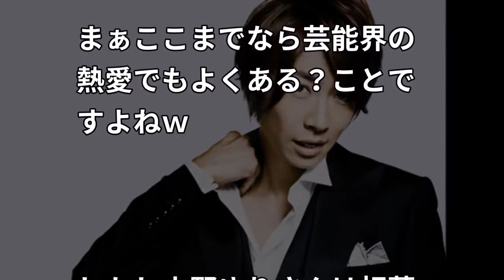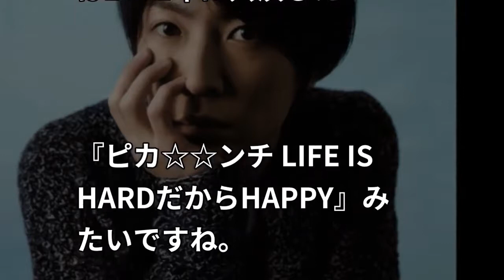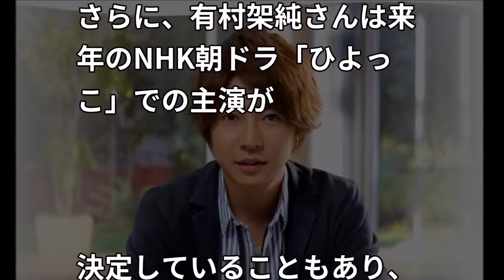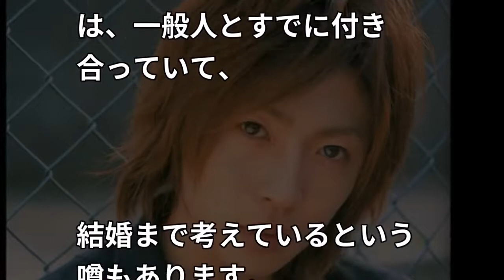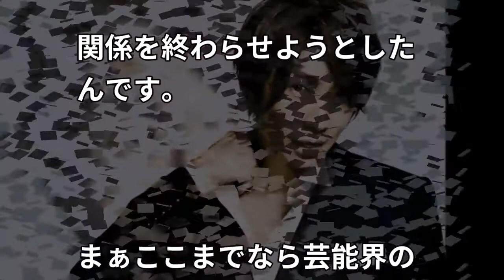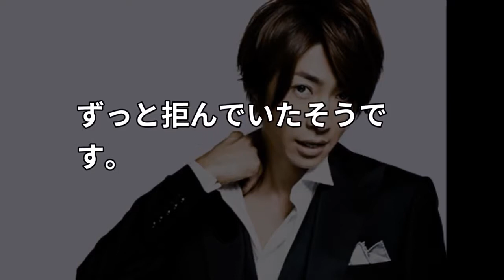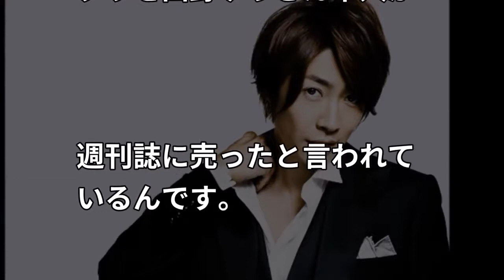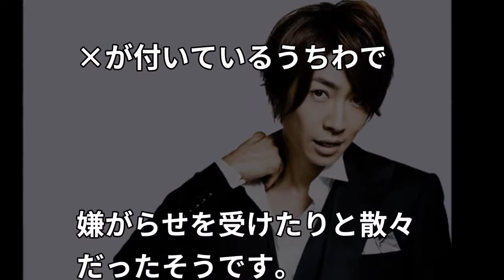相葉雅紀の衝撃的なエピソード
「この動画を見てよかった！」と 思ってもらえるような動画をガンガンアップしていきます。